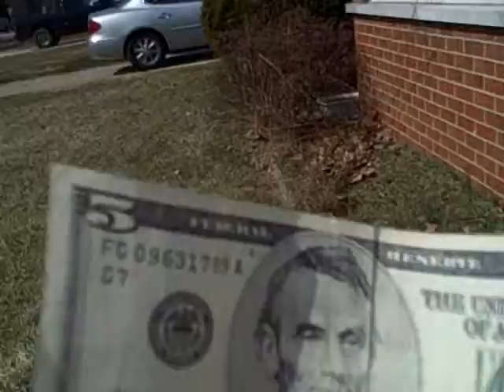Crazy Sibs 1 Year Anniversary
here's to our 365th day on youtube, here's a flashback of some of our greatest moments!!